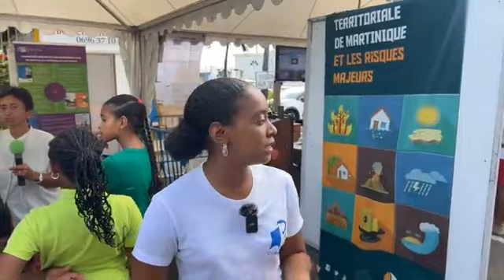Mardi 28 novembre 2023 - VILLAGE DE LA PRÉVENTION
𝐃𝐚𝐧𝐬 𝐥𝐞 𝐜𝐚𝐝𝐫𝐞 𝐝𝐞 𝐥𝐚 𝐬𝐞𝐦𝐚𝐢𝐧𝐞 𝐑𝐞́𝐩𝐥𝐢𝐤 : 𝐀𝐯𝐚𝐧 𝐋𝐚 𝐓𝐞̀ 𝐓𝐫𝐚𝐧𝐛𝐥𝐞́ 𝐀𝐧 𝐍𝐨𝐮 𝐏𝐫𝐚𝐧 𝐆𝐚𝐝 !
Maéli TRAMIS du service sécurité, prévention et réglementation de la ville du Robert présente les différents stands. N'hésitez pas à passer, c'est au bourg jusqu'à 12h.